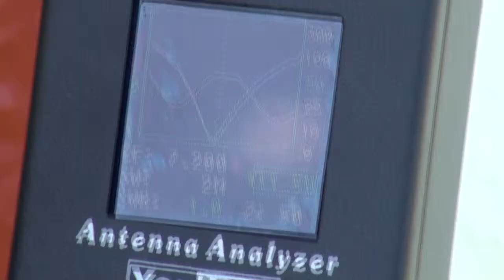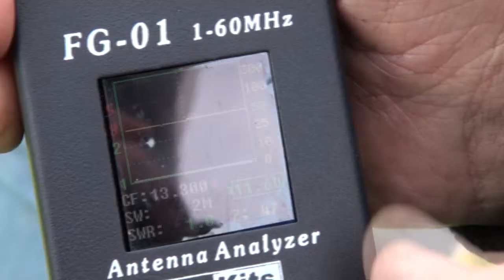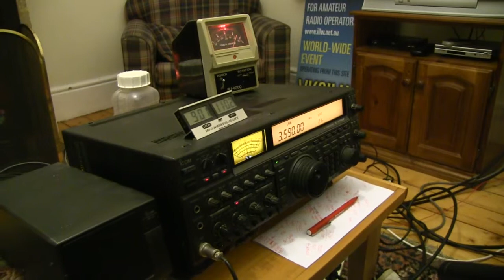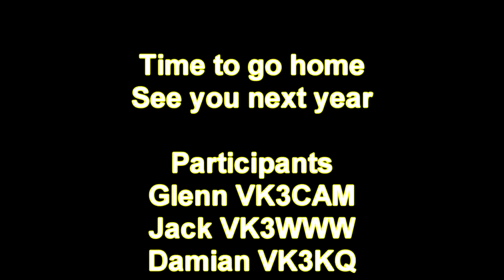ILLW Cape Schank 2013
ILLW weekend August 2013